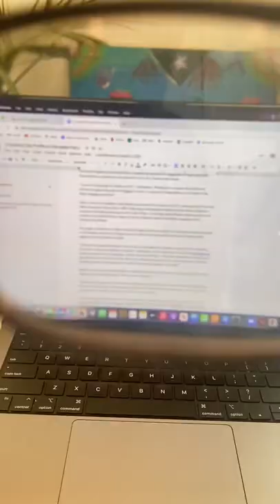Reading Glasses for Work From Home or Work From Wherever! | ThinOptics | Readers + Reading Glasses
Working from home? Spending most of the time on your laptop? Protect your eyes & sight with a high quality pair of ultra-thin reading glasses that attach to your computer!

The Connect Reading Glasses + Connect Case are thinner than a used pad of sticky notes and lighter than a quarter. If you ever find yourself squinting at your phone, book or screen, these reading glasses will be within reach, providing Always With You clarity & convenience.